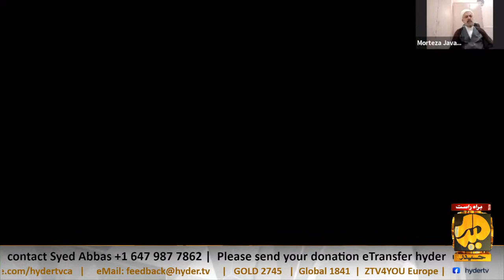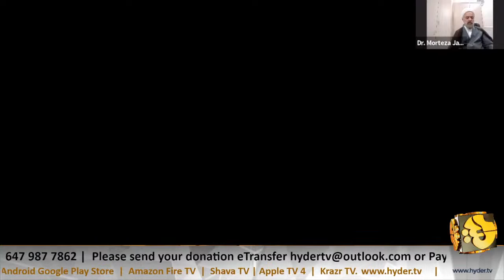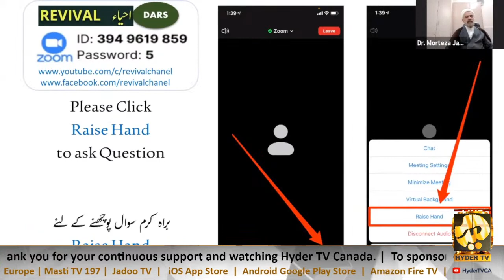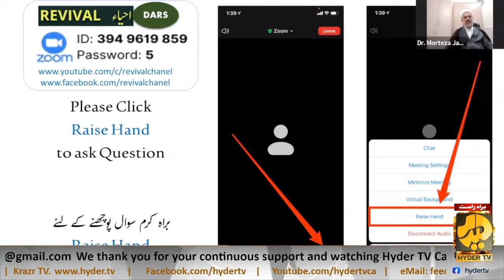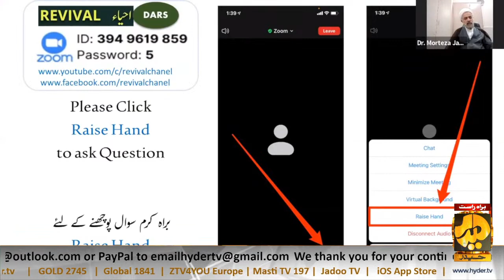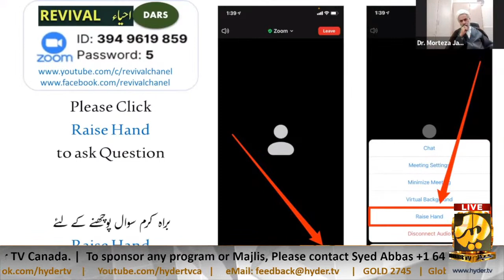🔴Live Dars - Revival احیاء | Murtaza Javadi Amoli | 12 | امام علی کی خصوصیات | On HYder TV Canada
🔴Live  Dars - Revival احیاء  | Murtaza Javadi Amoli | 12 | امام علی کی خصوصیات | | Hyder TV

Online Dars - Revival احیاء
Mudarris | Akhtar Abbas Jaun
Only On Hyder TV Canada

iPhone Users   httpsapps.apple.comcaapphyder-t...
Android Users  httpsplay.google.comstoreappsde...